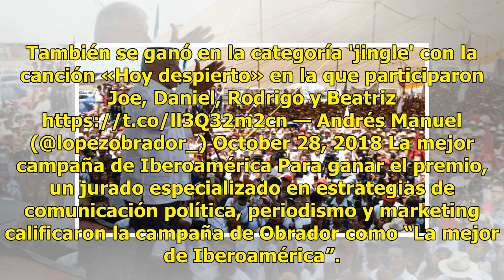AMLO gana el "Óscar" de la política por su campaña presidencial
MÉXICO.- Por la mañana de hoy, 28 de octubre, Andrés Manuel López Obrador agradeció el premió que recibió en los Reed Latino Awards 2018, considerados como los “Óscar de la política”. El presidente electo y su equipo ganaron en la categoría de mejor campaña presidencial. A través de sus redes social...